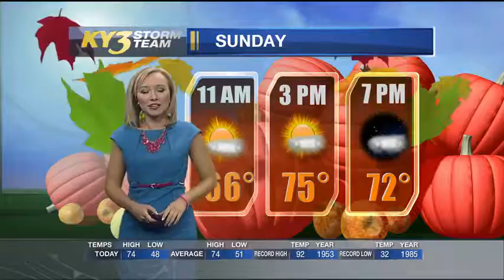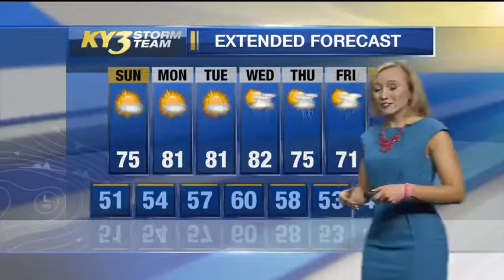KY3 October 1, 2016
Your KY3 news forecast for October 1, 2016.